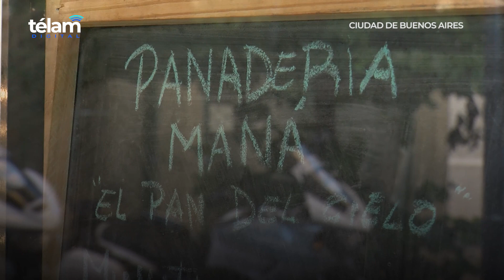Acuerdan mantener estable el precio del pan hasta fin de año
La Secretaría de Comercio Interior acordó con el sector molinero y panaderil mantener estable el precio del pan hasta el 31 de diciembre para asegurarle a la ciudadanía poder "acceder a una oferta amplia y a precios previsibles de cara a las fiestas de fin de año".